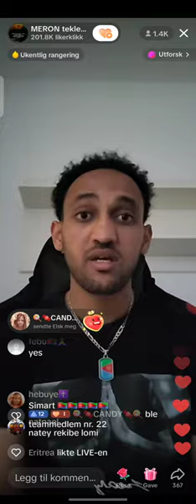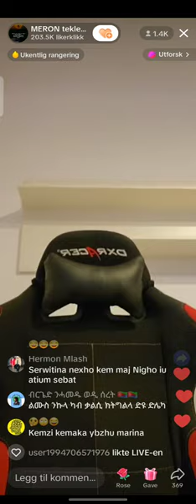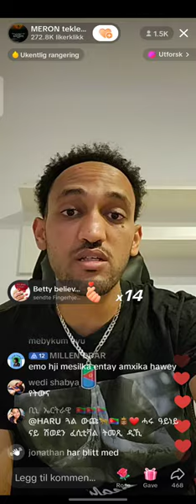eritrea tik tok media meron teklesenbet part 2